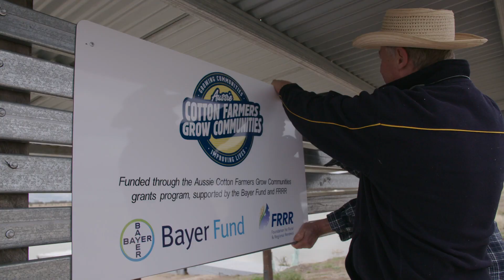2019 Aussie Cotton Farmers Grow Communities grant recipient: Moree Water Ski Club.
Since 2014, the Aussie Cotton Farmers Grow Communities (ACFGC) grant program has funded vital community projects that have addressed rural mental health, early, primary and secondary education, the arts, infrastructure, nursing and healthcare, food, disability and emergency services.